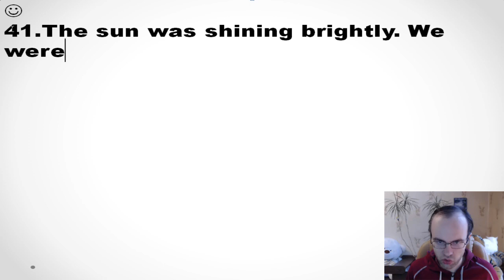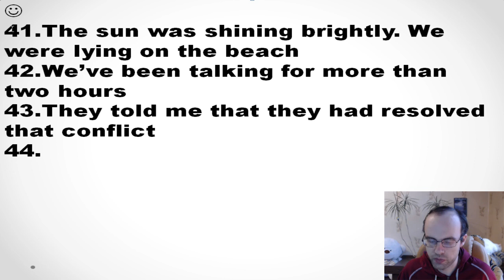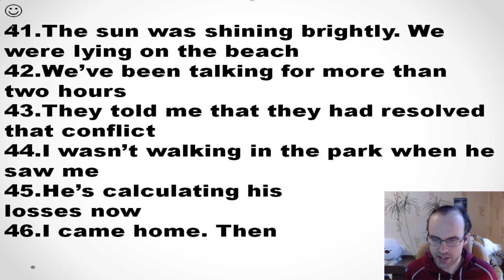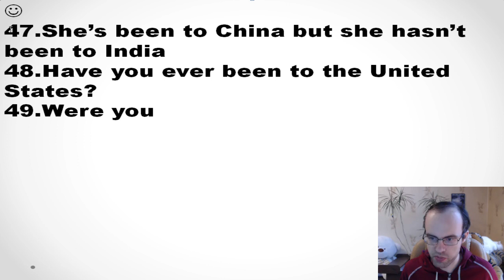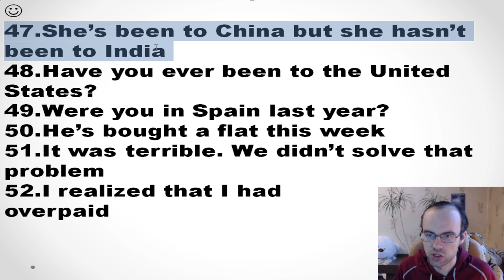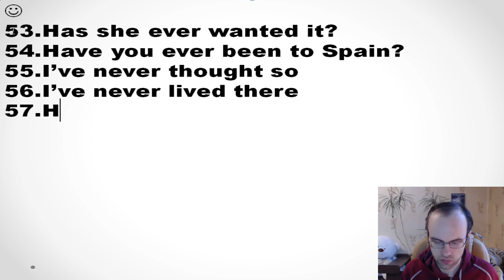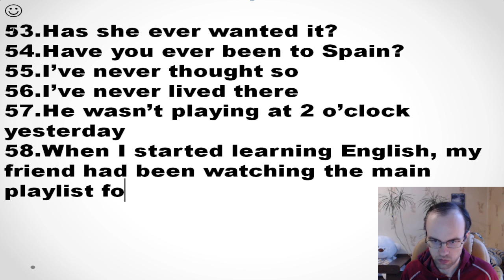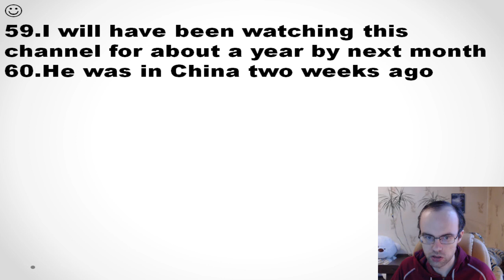КОНТРОЛЬНАЯ ГРАММАТИКА АНГЛИЙСКОГО ЯЗЫКА С НУЛЯ УРОК 163 3 АНГЛИЙСКИЙ ЯЗЫК ДЛЯ СРЕДНЕГО УРОВНЯ